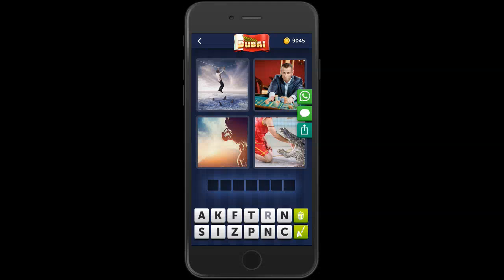4 Bilder 1 Wort Dubai 25 Mai 2019 Tägliches Rätsel